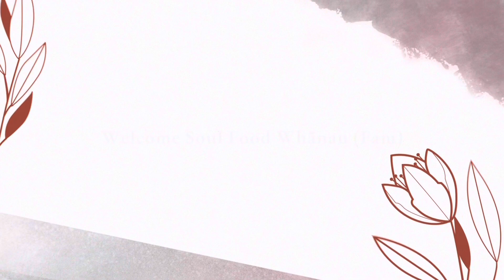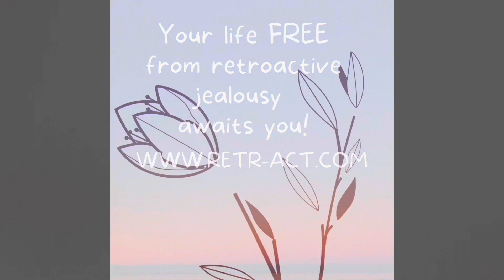Honouring Ancestors at Matariki | Everywhere I’m From | EP 23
About the series, Everywhere I'm From:

This is a monthly series, (generally published on 14th of every month) which continues on from a much loved series, now in an archived (still viewable) playlist - My Brave Exploration of Te Reo Māori and Māori culture. Everywhere I'm From, is the place where I share fireside stories, from my life - touching on past and present. All the cultural influences, people and places that have made me the woman I am today.

Kia Ora e te whānau! Greetings from New Zealand, and much aroha (love) to my Soul Food family around the world. For those of you who do not know me, my name is Gwendoline. I am a specialist psychotherapist (MSc.), Consultant Psychotherapist at retr-act.com and yoga teacher.
By the way, I recently offered a YouTube special series, of daily meditations and reflections for this era, for anyone who could use some help in soothing an anxious mind and keeping balance in this time of uncertainty. Go check it out. Haere mai! Welcome!

Join us for our NEW CHALLENGE - SLOW, SPIRITUAL, WISDOM!

Professional Services (there may be a waiting list for certain clinicians)

RESOURCES

From me, to help reduce anxiety and help you sleep